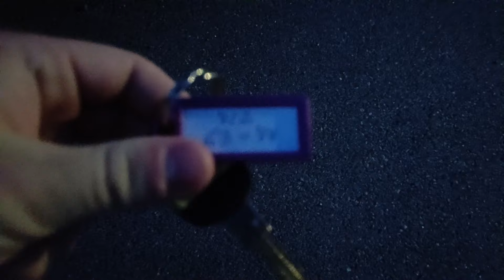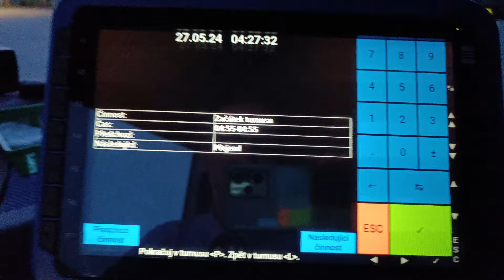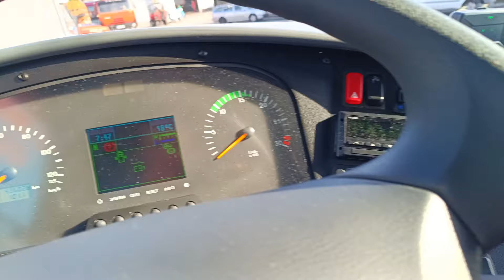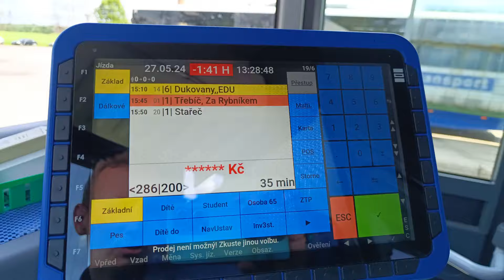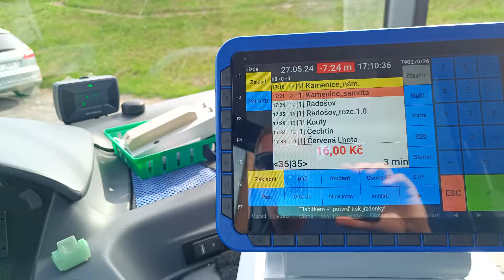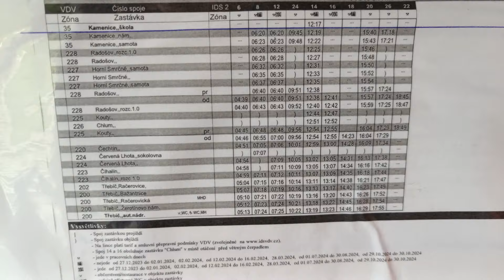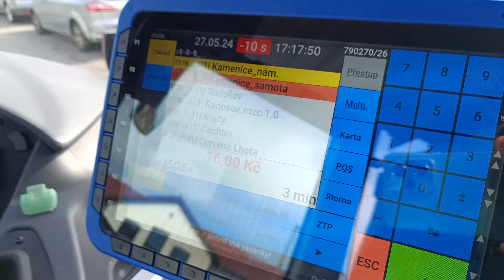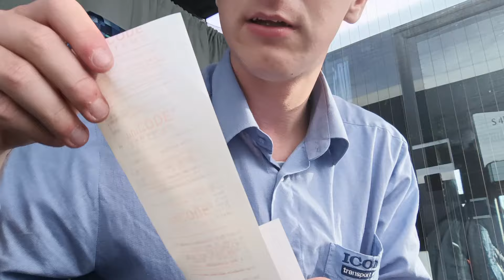Vlog z dukovanské linky 19 aneb po delší době s linkou 270 v Kamenici